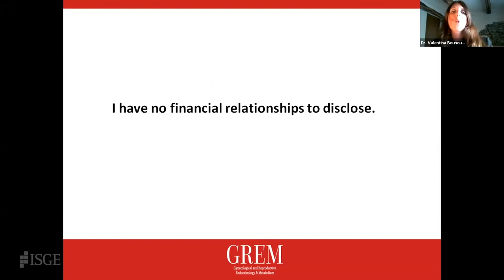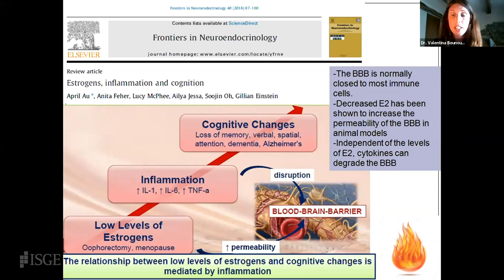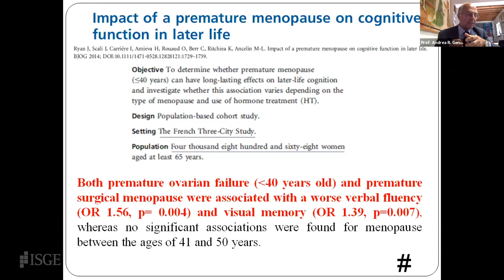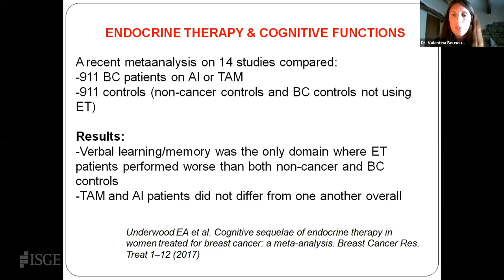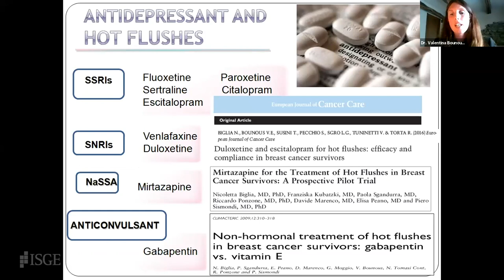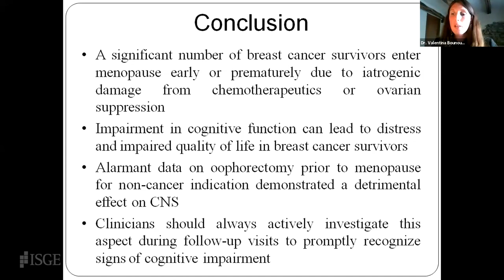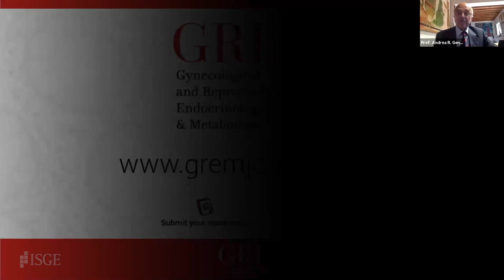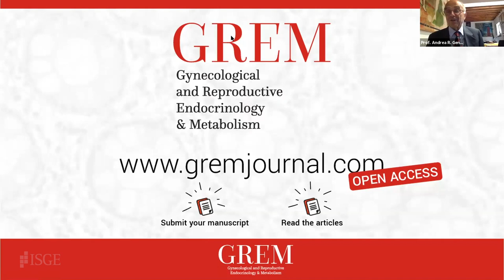A discussion on: cognition and early menopause in breast cancer patients: an update